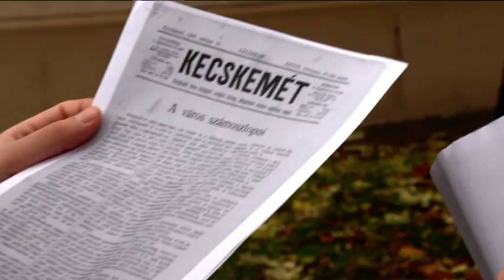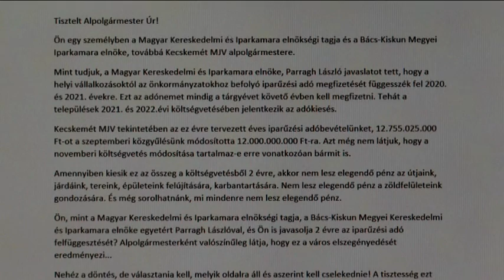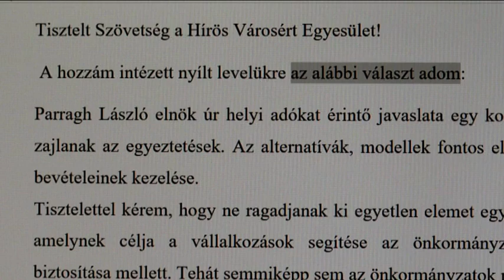Vita a helyi adóról